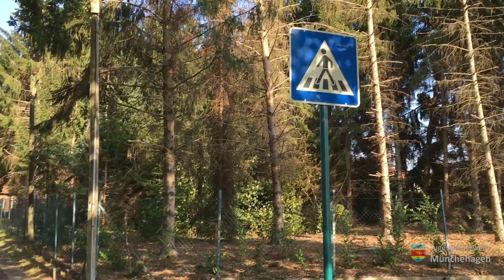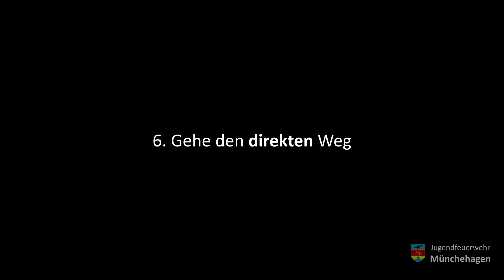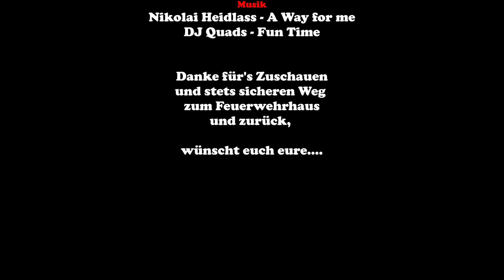Sicherheitswettbewerb 2018 Jugendfeuerwehr Münchehagen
Beitrag der Jugendfeuerwehr Münchehagen zu unserem Sicherheitswettbewerb "Der sichere Weg ins Feuerwehrhaus"